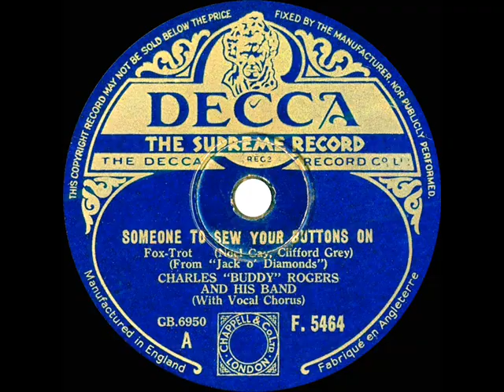1935 Buddy Rogers - Someone To Sew Your Buttons On (Eve Becke, vocal)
During the mid-1930s, actor-musician Charles “Buddy” Rogers spent time in England, appearing in a couple of British-made motion pictures and participating as vocalist and purported leader on one documented recording date featuring local session personnel.  Unissued in the U.S., this track is a song from the 1935 London stage musical “Jack O’ Diamonds” (126 performances). The show’s title song is on the flip side

Transferred from 78rpm (UK) Decca F-5464 - Someone To Sew Your Buttons On (Gay-Grey) by Charles “Buddy” Rogers and his Band, vocal by Eve Becke, recorded in Chelsea, London, February 9, 1935 .